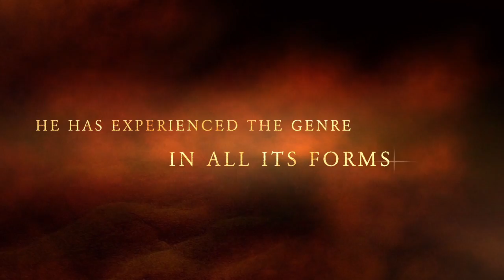Veteran of style pt.2-Early (Official trailer 1)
Release date of part 2 (early): July, 1, 2015

Tracklist:
D
Bang
Old skool
E
I can't w8
Like a slut

Footage taken from several events and clubs around Europe (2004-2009) like Q-Base, Reverze, Dance Valley, Emporium, Bionic.